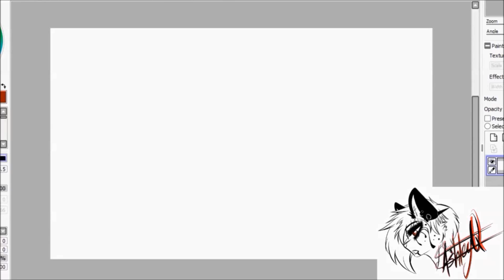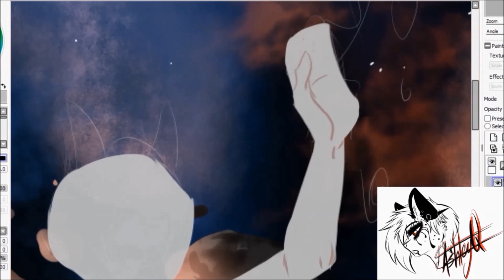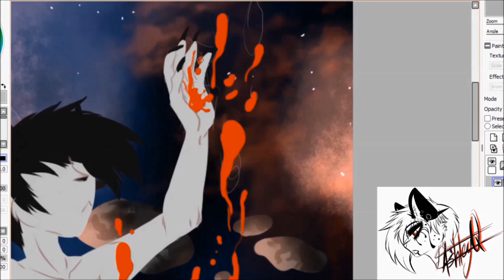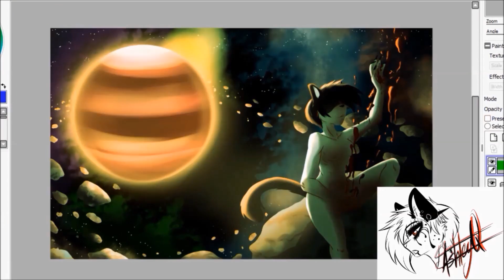SpeedPaint - M.K. Art Track...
here is another one fan art :3
Art: Mask-Katze (me)